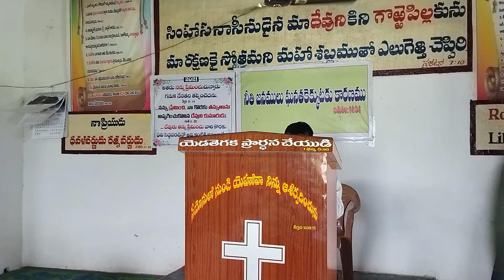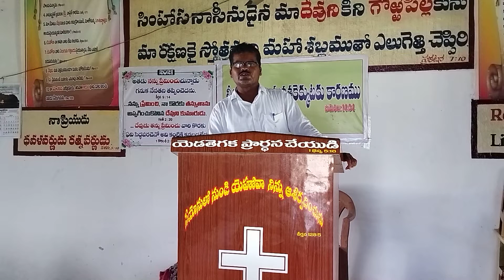Fasting Prayer Message (Zion Church)